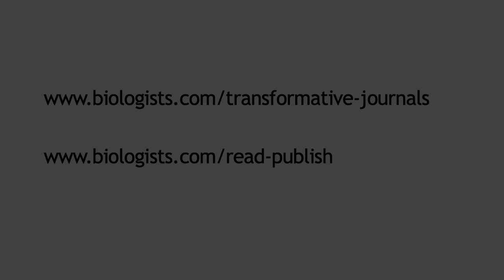Transformative Journals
The Company’s three hybrid journals – Development, Journal of Cell Science and Journal of Experimental Biology – have chosen the ‘transformative’ route towards Open Access. We spoke to the Publisher of The Company of Biologists, Claire Moulton, to hear more about what this means for our authors.